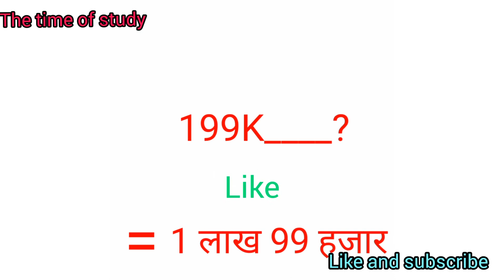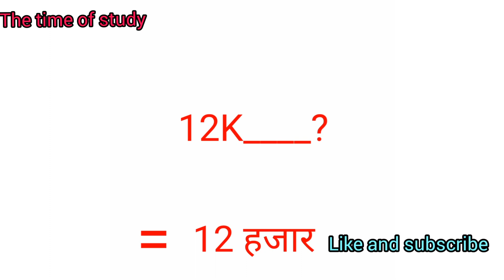1K का क्या मतलब होता है।1k क्या होता हैं।1k ka Kya matlab hota hai।1k,1m,1b kya ha।GK Guruji।।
1K का क्या मतलब होता है।
1k क्या होता हैं।
1k ka Kya matlab hota hai।
1k,1m,1b kya ha।
The time of study
1k kya hota Hai Puri jankari।।
1k kya hai।।

next video by 1k,1b,1m kya hota hai